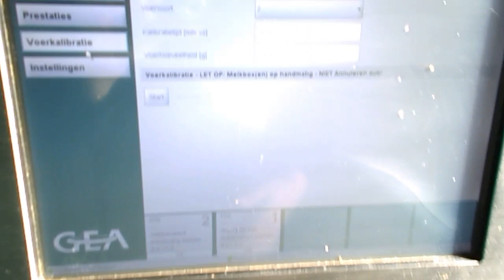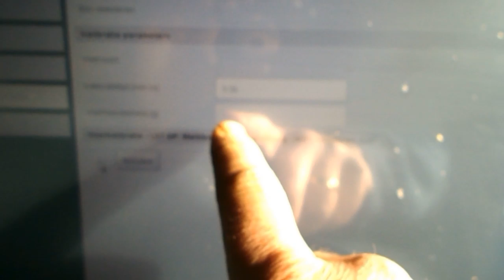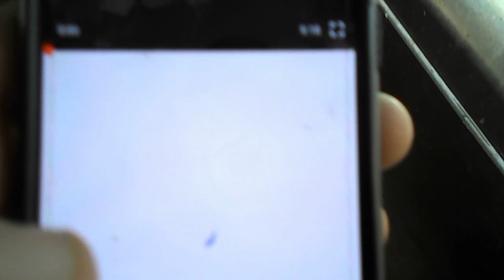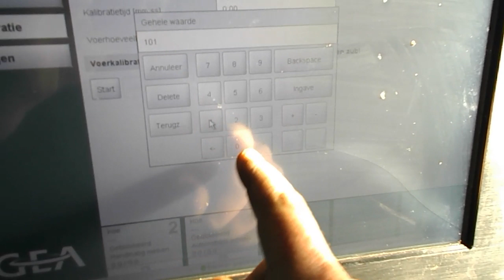Voer die koe! - Feed that cow!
In deze video laat ik zien hoe je de krachtvoer afgifte afstelt bij een GEA MI-one melkrobot

In this video I show how to set the concentrate ration on a MI-one milking robot

Volg me op -  follow me on

Alex the Dutch dairyfarmer

Ik ben een 4e generatie melkveehouder in het oosten van Nederland. In mijn video's zie allerlei zaken die op een boerderij kunnen voorkomen, zoals werk met de koeien, sleutelen aan machines en werk op het land, dat in dienst staat van het melkvee.
Het is onze missie om mensen ervan bewust te maken wat er allemaal bij komt kijken om een boerderij als de onze draaiende te houden. Als je vragen hebt over bepaalde zaken, stel ze gerust!
Alex

I'm a 4th generation dairyfarmer in the east of the Netherlands. In my videos you see a lot of stuff that can happen on a farm. Work with the cows, wrenching on machines and work on the land, which is all for the dairycows.
It is our mission the show you what needs to be done to keep a dairyfarm, like ours, going.
if you have any questions about my work or other stuff, don't fear to ask!
Alex